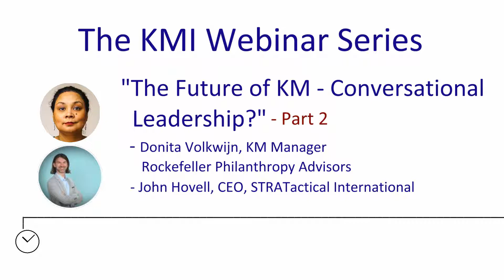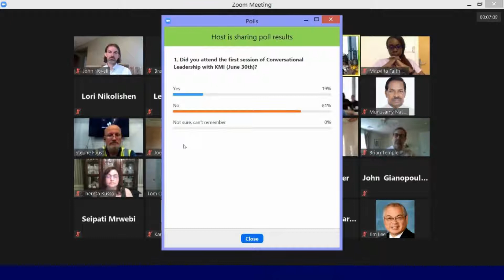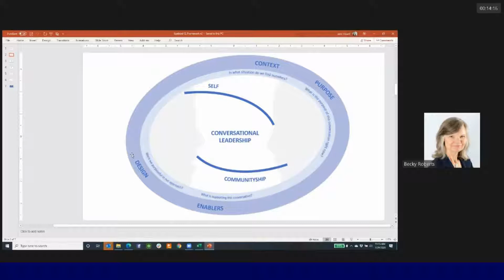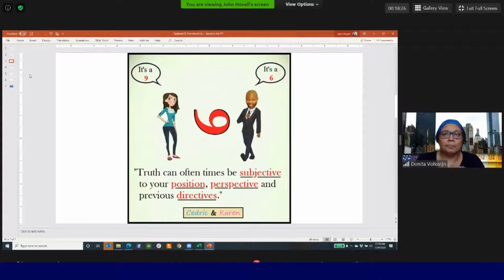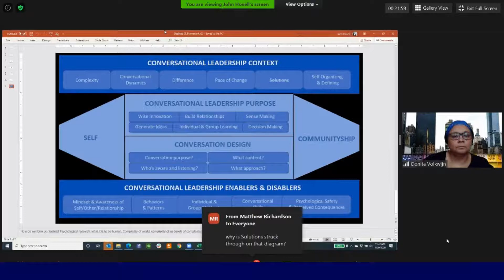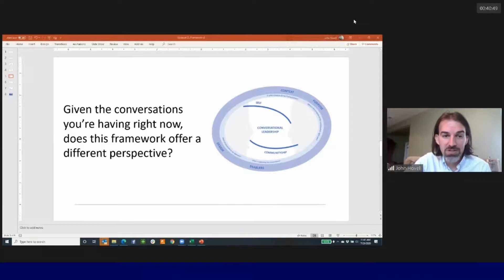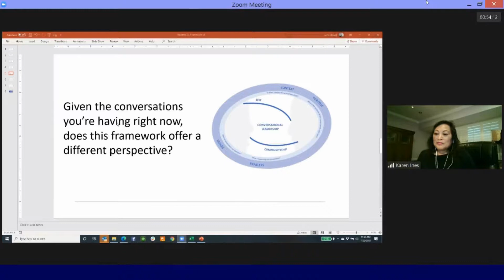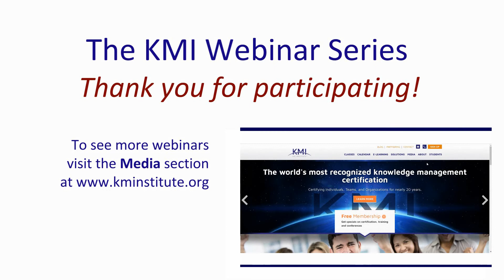KM Institute Webinar Series - "The Future of KM - Conversational Leadership?" [Part 2]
Featuring:
Donita Volkwijn, KM Manager, Rockefeller Philanthropy Advisors
John Hovell, CEO STRATactical International, LLC / KMI CKM Insutructor